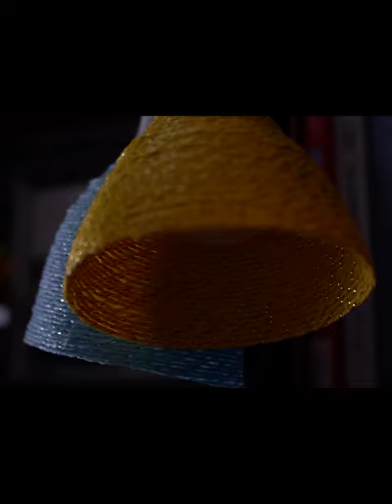Make lampshades with bottles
How to make lampshades with bottles